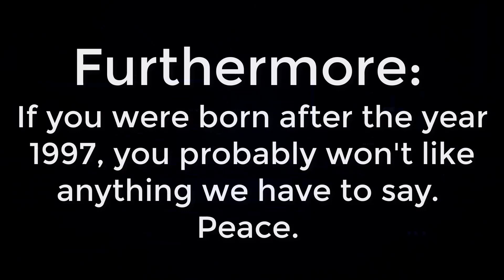Dudes Podcast (Excerpt) - Ray Fisher goes after James Gunn!